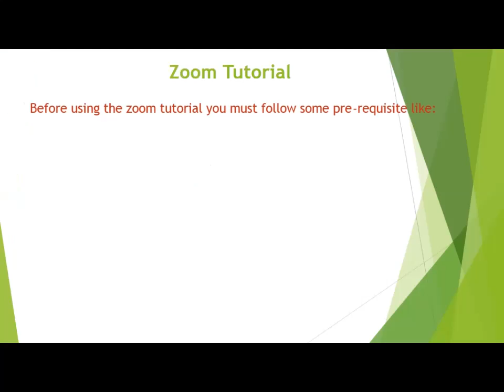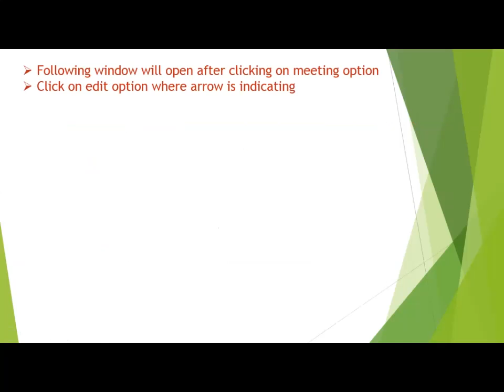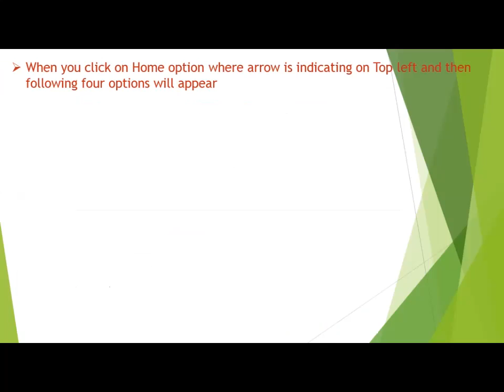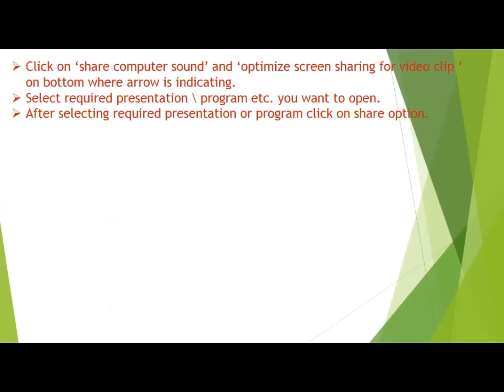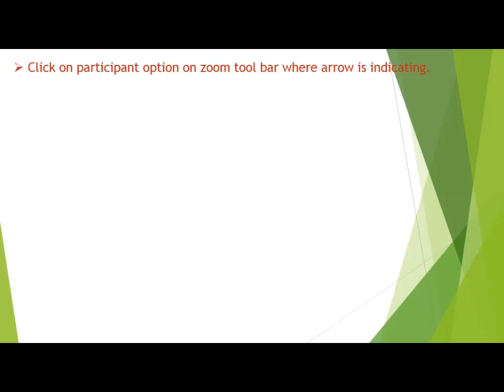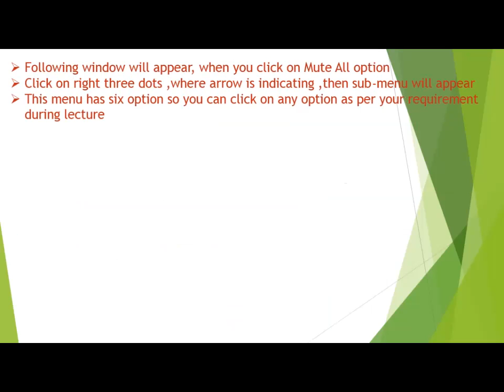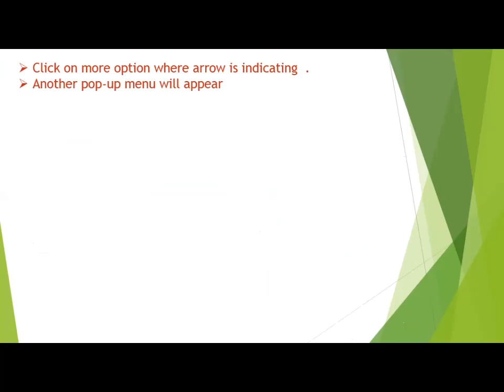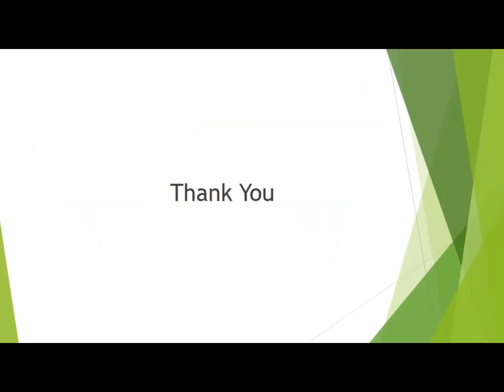How to use zoom